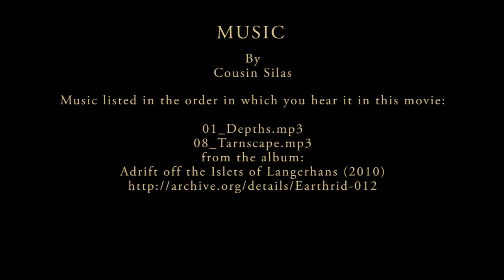'The Beauty of Sandstone'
'Glimmar's Steampunk v.16'

Taster Vid 7: 'The Beauty of Sandstone'

New Sandstone textures meant the need to revise sand. However, the work involved to make a complete new suite of connected sandstone textures that would sit nicely with sand, whilst also sitting pretty as part of huge civic city constructions and desert temples, made for quite a challenge.

Similarly for red sandstone too, even though to save time I've simply recoloured the new sandstone. As soon as I am able, red sandstone will have it's own unique set of textures, but it was important to establish what the color range would be at this early stage so that all the sandstone would sit happily with all the other newly revised 64x natural stone, dirt and sand textures.

There are a huge range of sandstone 'connected textures' now, but the biggest change is to make normal sandstone fit in the landscape naturally as uncut rocks, whilst cut sandstone blocks are achieved by using slabs and double-slab blocks. Coupled with 'carved' and 'smooth' sandstone, and birch planks having a similar tonal range, you'll have a huge palette of sandstone features to play with in your constructions, from simple desert dwellings to huge civic temples of learning like libraries and museums! I hope this video gives an inkling of what is now possible.

Of course you will need to use the latest 'MCPatcher' mod to make use of any CTM 'connected textures'...without which you will not be able to see any extra blocks, animated 'BetterSkies', random animated extra mobs and villagers, animated GUIs, extended range of animated paintings, Better Colors, BetterLighting, etc, etc...you'll be missing out on all of these things and so much more!

To all those who are still interested in my work...thanks for looking in. Also thanks for your patience at this busy festive time. I'm working on things as fast as I can, but my family comes first!

For possible further information or discussion about this video, here's the link to my Minecraft Forums thread and my most up-to-date Glimmar's Steampunk resource pack

The music in this video is by Cousin Silas
who produces the most incredibly atmospheric music.

Music listed in the order in which you hear it in this movie:

01_Cousin_Silas_-_Depths.mp3
08_Cousin_Silas_-_Tarnscape.mp3
from the album:
Adrift off the Islets of Langerhans (2010)